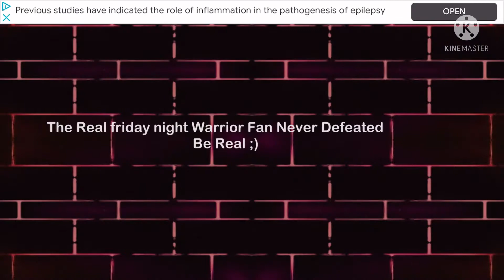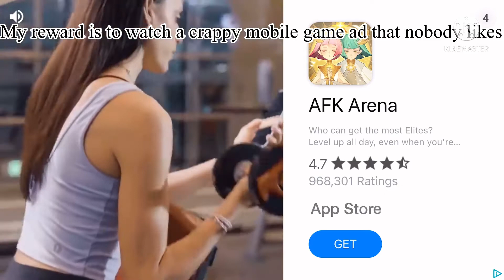Friday Night Battle but I want to die